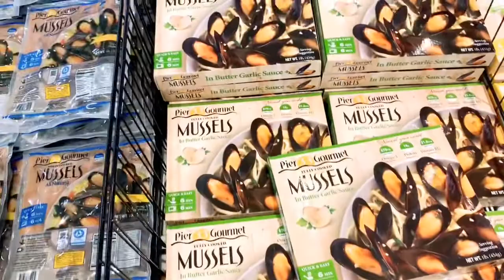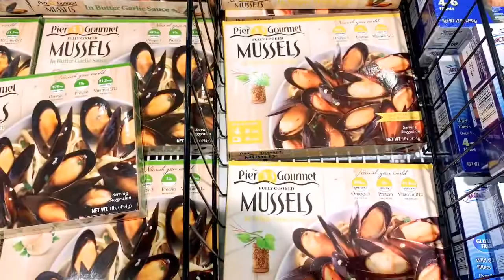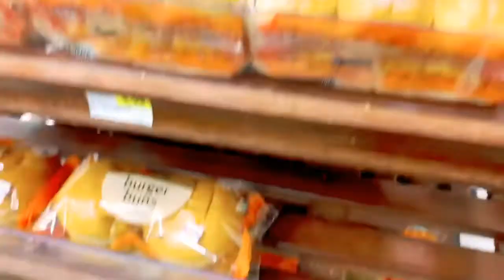/Make a List,buy what you need,then go home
i love this grocery store so much